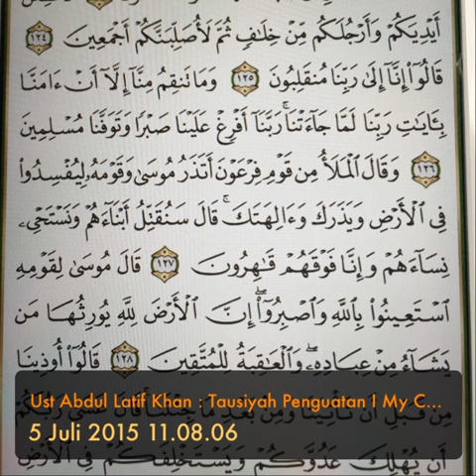Ust Abdul Latif Khan : Tausiyah Penguatan I My Club